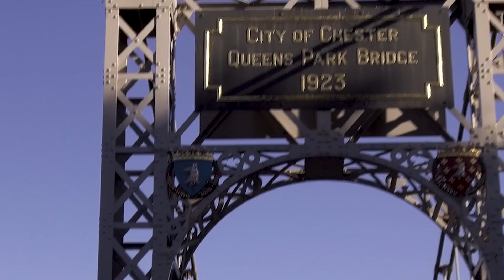The Dee Mile Swim - 2018 Official Short Film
* Original video posted to Facebook. Please see this link for viewing figures & feedback

THE OFFICIAL SHORT FILM OF THE DEE MILE SWIM 2018 by Retinair If you want to help promote your event, give something else back to your attendees & promote future events by posting an early-bird booking link with the film, get in touch - . We take care of everything from filming, editing & distribution on the web. All our drone operators are licensed & insured with PfCO (Permission for Commercial Operation) from the CAA.